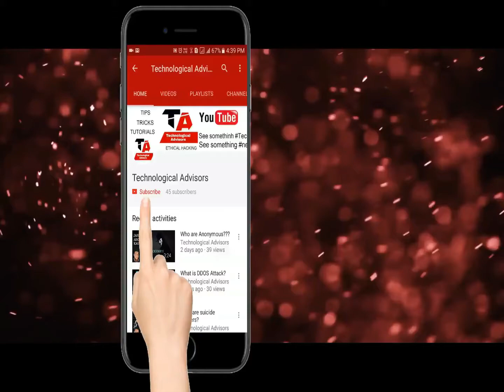Channel Update 1.0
Hi frnz iss video m hum aapko apna channel update dene wale h aur btane wale h 2 new series k baare m jo hum apne channel pe shuru krne wale h jisse aapka fayada hoga.